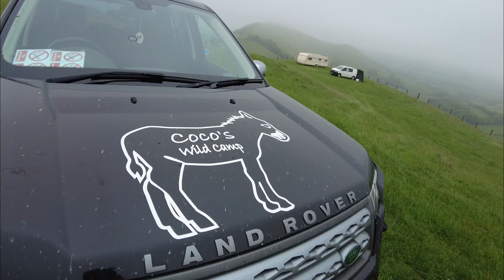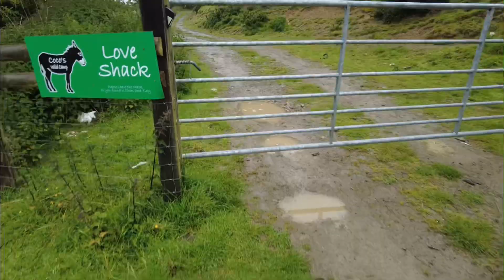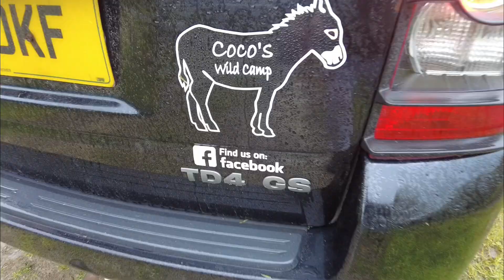Szef jest tylko jeden | Miejsce z bajki | Coco’s Wild Camp | Podróżowanie Kamperem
Witajcie!
Z tej strony Ela i Karol.
Zapraszamy Was na nasz kanał, który stworzyliśmy specjalnie po to, aby podzielić się wszystkimi pięknymi miejscami, które zwiedzamy w Wielkiej Brytanii. Tylko tutaj możecie odkryć Kornwalie , Walię  czy Szkocję, nauczyć się łowić ryby z drona, znaleźć przepis na najlepszy sos grzybowy oraz dowiedzieć się jak zbudować campervana z prawdziwego zdarzenia!
Merci, że jesteście tu z nami!
Miłego oglądania!

Zobaczcie naszego własnoręcznie zbudowanego kampera.